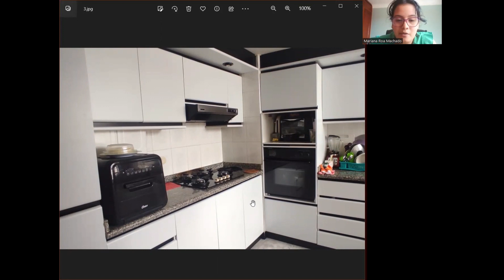House Tour Oral Production 1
Hello teacher Juliana, My name is Mariana Roa Machado, this is me and this is my video about house tour.

Well this my living room, there are four yellow curtains, between the sofa and armchair there is a black table, on the black table there is a vase with artificial roses and under the table there is a candy box.
Above the sofe there are six pillows color red, under the sofa and table there is a carpet; the rigth part of the living room is the many objects and pictures with my dad and you're job.

The next picture is my dining room, there is a gift from the last transfer from San José del Guaviare, behind  the dining table there is window, beside the curtain there is plant, under the gift there is a toy of my cat, Zafiro.

The third picture is my kitchen, there are many drawers, above the air fryer there are arepa, above the drawers there is a stove, inside the oven there are two pots, next to de dishwater there are trhree cleaning objects.

And for last, this picture is my room, this teddy is so important for me because is a gift of my parents, this teddy represent my dog Isis, she die in a accident, net to the computer tere is my pencil case; in front of my bed there is my work table, behind to my work table there is a big teddy is a frog.  Above this picture for my fifteen years, there are two objects that represent my grade or eleven grade in the school. In the door there are two pictures, the first is a picture that I paint, is a tiger; and the second picture is a phrase of a character in a series The Vampire Diaries that is my favorite series.